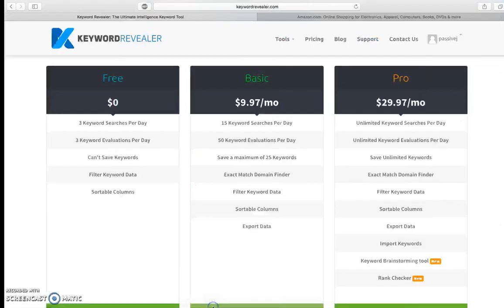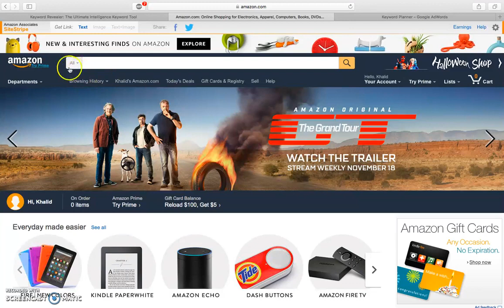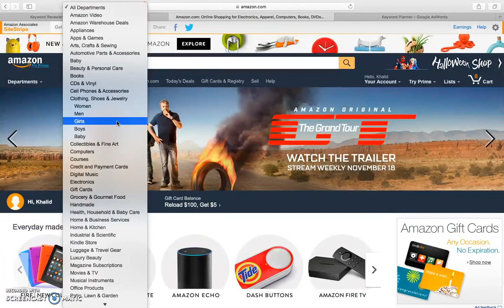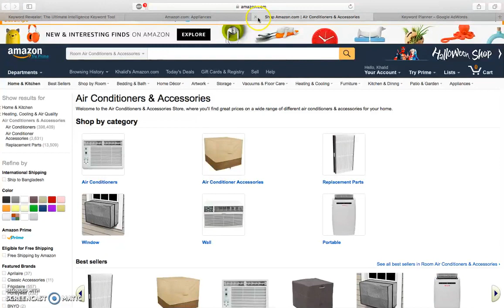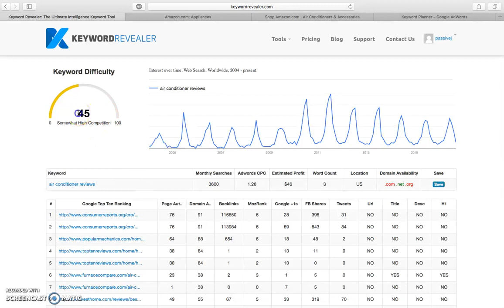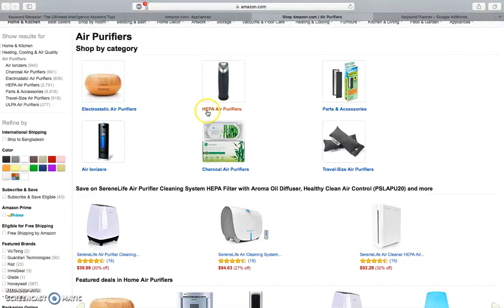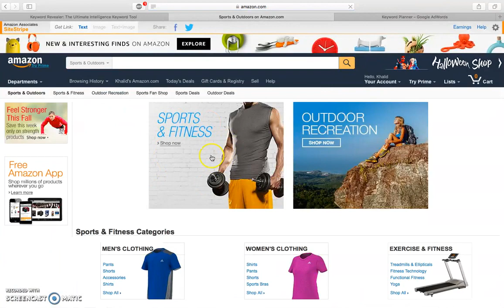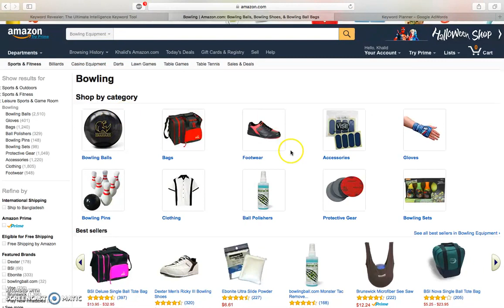Keyword Research Paid Plans (Part 1) Passive journal - khalid farhan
🚀 Hostinger: Your All-in-One Web Toolkit

✔ Lightning-Fast Hosting
(99.9% uptime, free SSL, 24/7 support)

Build your dream site today Keyword Research Paid Plans (Part 1)